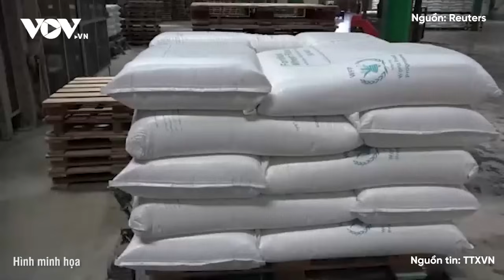Toàn cảnh Quốc tế sáng 25/1: Nga đánh bật quân Ukraine khỏi cứ điểm kiên cố, áp sát tây nam Avdiivka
Báo Điện tử VOV | Theo kênh MChronicles, ở khu vực phía nam, sau khi thành công phá vỡ tuyến phòng thủ chính và kiên cố nhất trong lịch sử hiện đại của đối phương, lực lượng Nga đã tiến về phía bắc đường cao tốc M04 và đường sắt, đồng thời đánh bật lực lượng Ukraine khỏi những cứ điểm kiên cố tại khu phức hợp giải trí Tsarskaya Okhota, áp sát nam và tây nam Avdiivka.

Toàn cảnh Quốc tế sáng 25/1 gồm những nội dung chính sau:
Ukraine cấp tốc vá lỗ thủng lớn ở nam Avdiivka
Nga từng bước dập tắt cơ hội lật ngược tình thế của Ukraine
Mỹ phá hủy 2 tên lửa chống hạm của Houthi tại Yemen
Houthi yêu cầu nhân viên LHQ rời khỏi khu vực do lực lượng này kiểm soát
Quân đội Hàn Quốc tăng cường giám sát sau vụ phóng tên lửa của Triều Tiên

37 Bà Triệu, Hoàn Kiếm, Hà Nội, Việt Nam